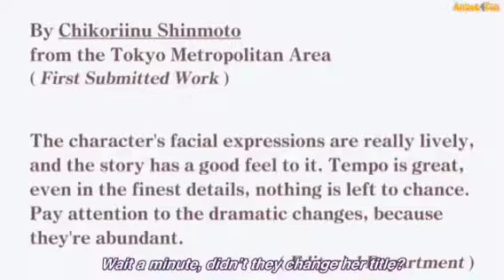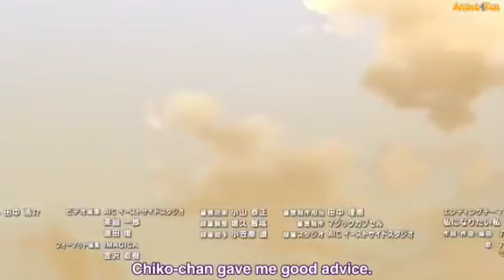Super Seisyun Brothers-超青春姉弟s-SSB Super Seishun Brothers Episode 13 English Subtitle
Type:TV Series
Status:Completed
Genre:Comedy, Josei, Slice of Life

Synopsis:
The manga follows the story of two pairs of brothers and their stories of love and misunderstanding. The stories are told with a light tone of comedy and show typical situations of humor. Shinmoto Chiko and Chika should always be in love and harmony, while Saitou Mako and Mao always face everything with their extravagant ways. They are friends.